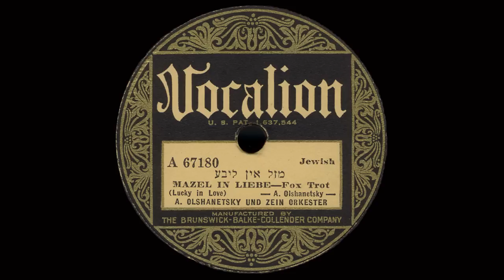1929, Mazel in Liebe, Alexander Olshanetsky Orch, Klezmer Fox Trot, HD 78rpm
(Note: be sure to click on the watch in "HD" option for better sound and picture.) In the 1920s, the melding of African American rhythms and vintage Klezmer produced a popular dance idiom that would spawn countless music styles for decades to come.  By the end of the 20s, foxtrot music had evolved as a typically American sound, but could have a myriad of coloration and identity.  The Alexander Olshanetsky Orchestra in New York was a Yiddish Theatre group who rarely ventured beyond its comfort zone of Jewish patronage.  "Mazel in Liebe" (Lucky in Love), an extremely rare Vocalion issue, attempts to cross over into a more popular area of dance music -- and yet, makes no compromise to water-down a heavy Klezmer influence.

Recorded in December of 1929, this would be Olshanetsky's last disk; a powerful and dramatic ethnic sound that has never been equaled.

The material herein is of a strictly non-commercial intent, and is created for the sole purpose of nonprofit education, research, information, and social comment.  As presented in the Youtube forum, this video in no way violates actual copyright ownership for which I make no claim.  All soundtracks use my own vintage original 78rpm recordings.   Copying of any portion of these videos is prohibited without permission of the author.  Ref